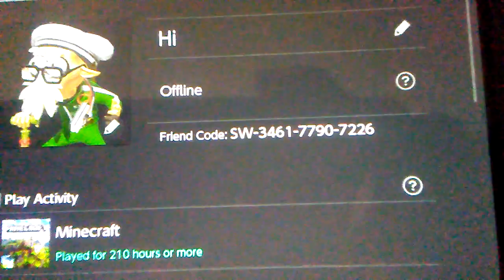My Nintendo Switch Friend Code